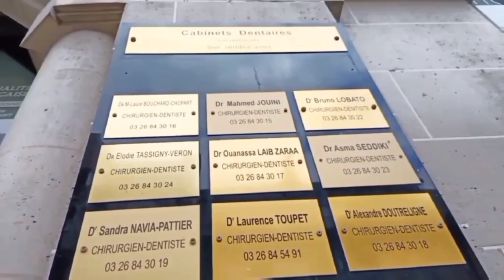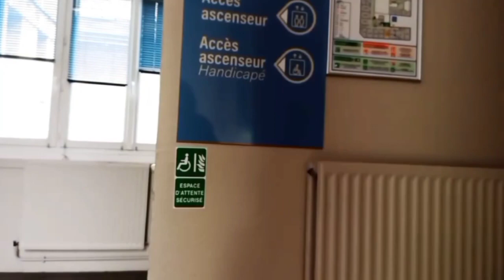ĐI NHA SĨ Ở PHÁP | MEDICAL CENTER IN FRANCE